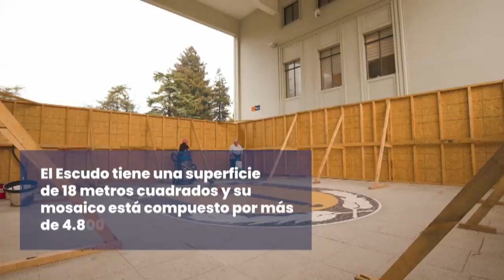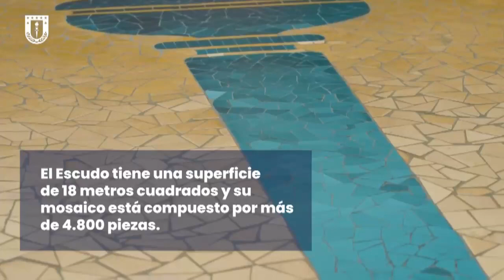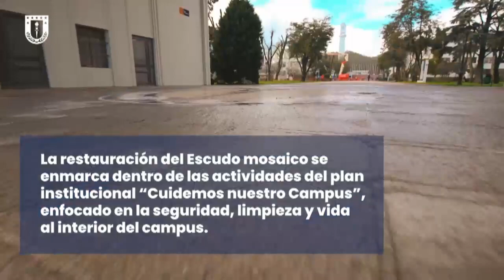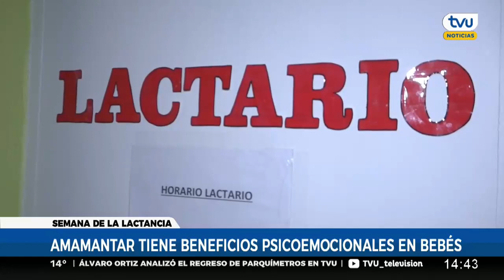TVU Noticias Edición Tarde - 2 de agosto 2023